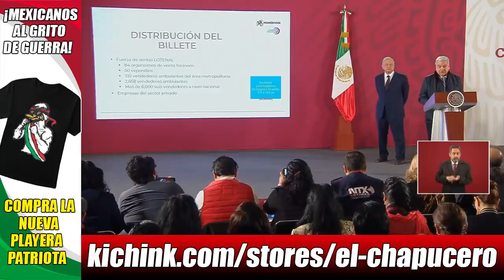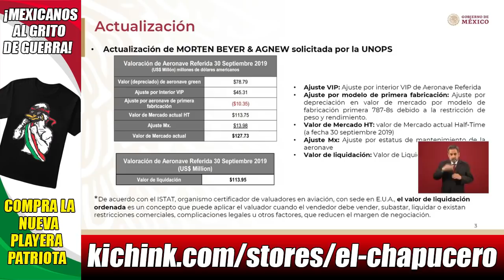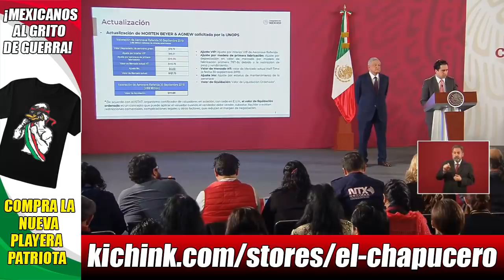Es un genio AMLO con la rifa del avión. ¡Ya es noticia mundial!